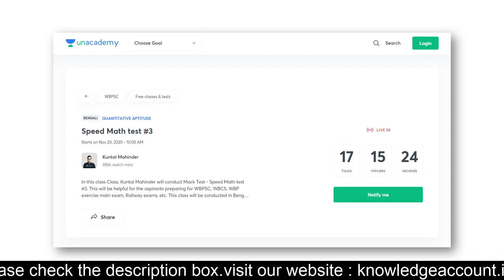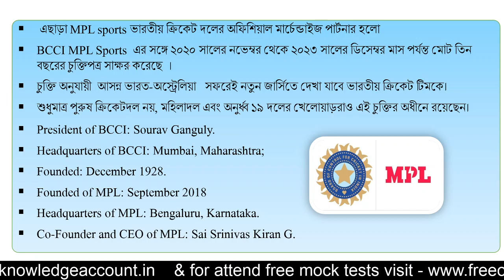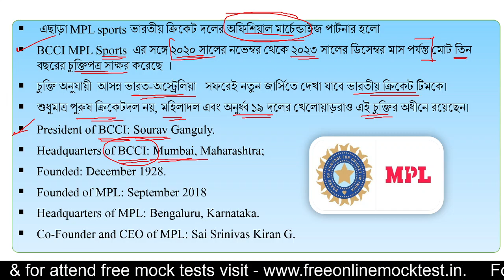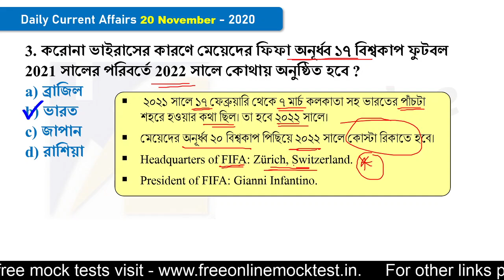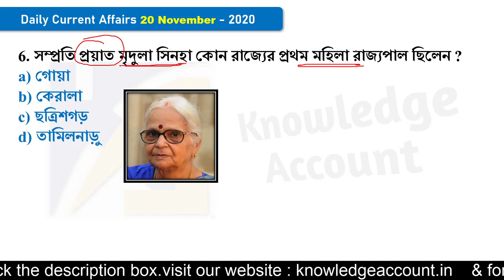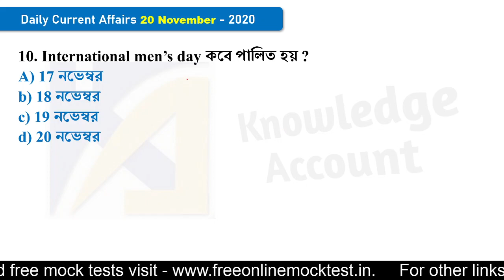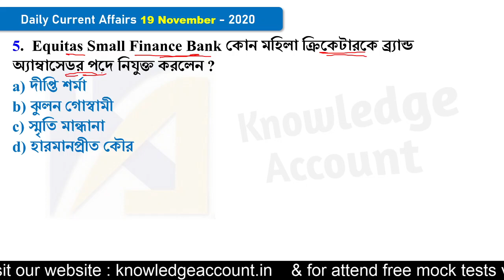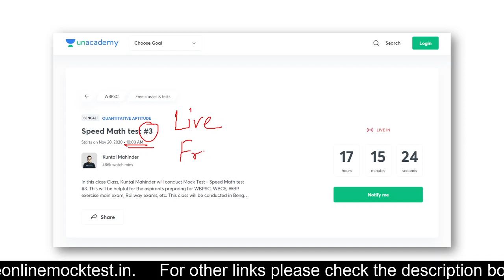20th November 2020 daily current affairs in Bengali knowledge account কারেন্ট অ্যাফেয়ার্স 2020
20th November 2020 daily current affairs in Bengali knowledge account কারেন্ট অ্যাফেয়ার্স 2020

► Learn full math course LIVE with me on Unacademy Plus.

ভিডিও লিংক –
FULL VERSION
Page – 408

MINI VERSION
Page – 169

✍️ সম্পূর্ণ June(2020) মাসের কারেন্ট  অ্যাফেয়ার্স (with Static Gk)
ডাউনলোড লিংক:-